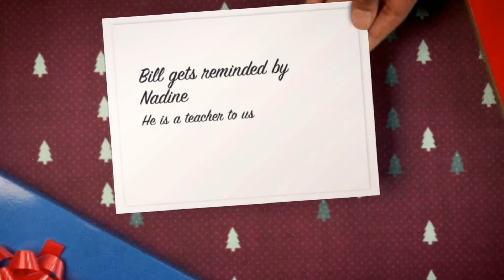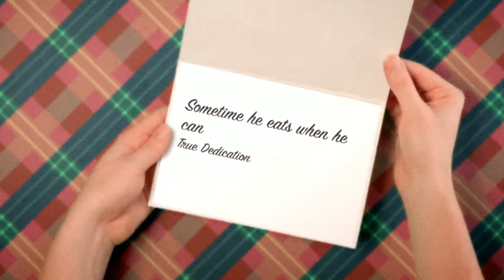Bill Holiday Blooper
MWD4u advertising your business for the world to see.